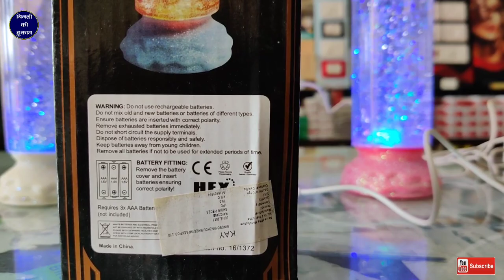दीवाली पर मार्किट मे आई सबसे अलग लाइट Romantic Candle Colourful Light Transparent Liquid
Sanjay Verma

Namaskar doston bijali ki dukan YouTube channel mein aapka swagat aaj Ham is video mein lekar aaye Hain Diwali ke upar ek special candle light market ke andar Diwali ke upar anek prakar ki light I Hui hai parantu yah Jo light aapko dikha rahe hain yah sabse alag light hai jisko ham romantic colourful candle light bolate Hain

candles for romantic bedroom
romantic candle light bedroom
romantic candles for dinner
romantic candles walmart
flameless candles
scented candles for bedroom
romantic candle scents
bedroom candle
What candle scent is best for romance
What are the most realistic flameless candles
Why is candle light romantic
What are the best LED candles